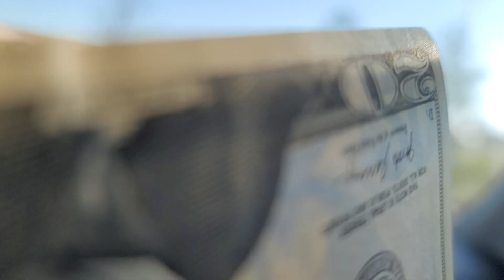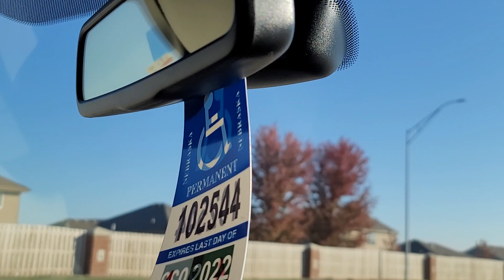who got $20.00 tip